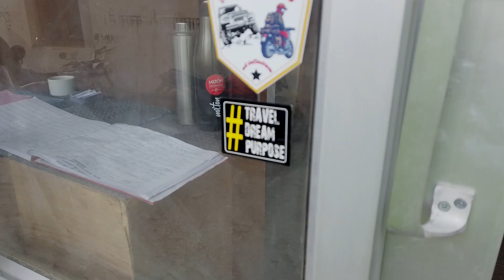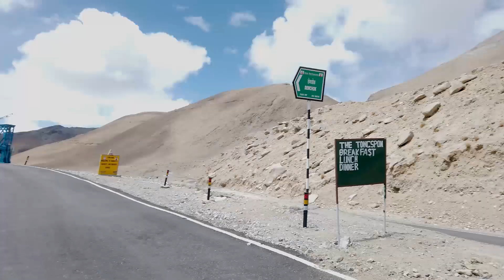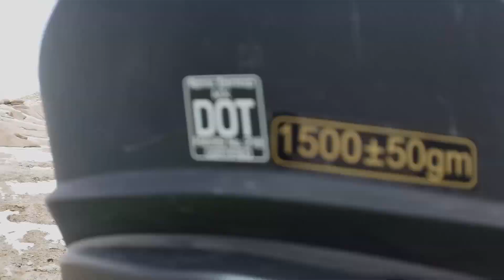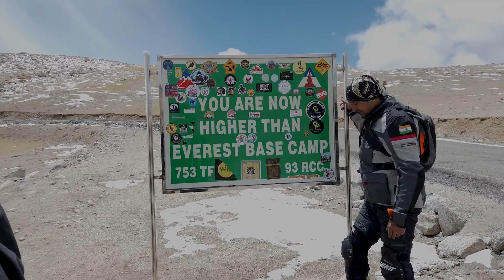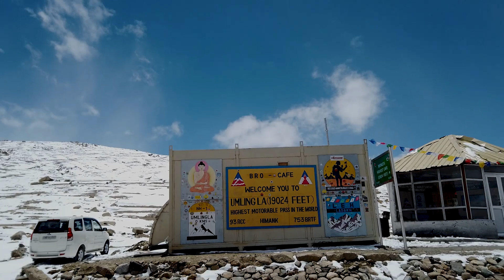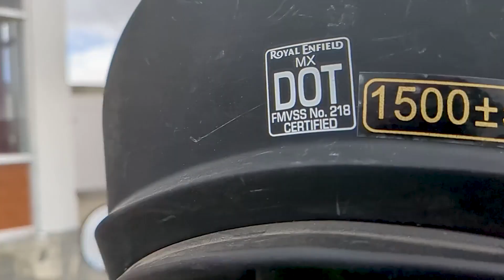Madam ने स्कूटर से ये कर लिया 🫡🫡|| hum EVEREST base camp se upar hai || worlds highest road ep07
hello everyone finally worlds highest road marte marte finally waha pahuch hi gye jaha ka dream dekha tha hum hai umingla pass 19024ft enjoy the breathking view

TRAVEL MORE DREAM MORE & FIND YOUR PURPOSE